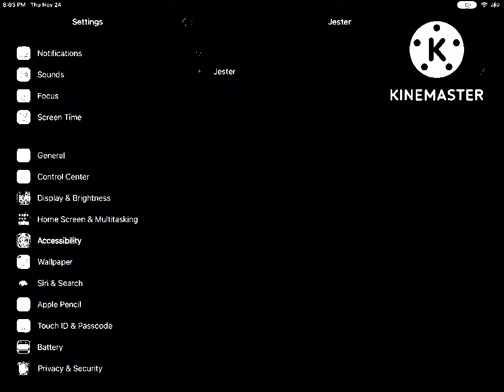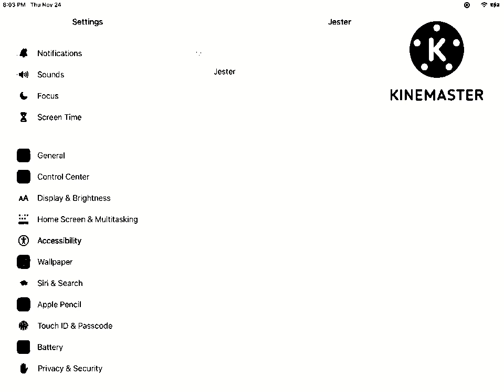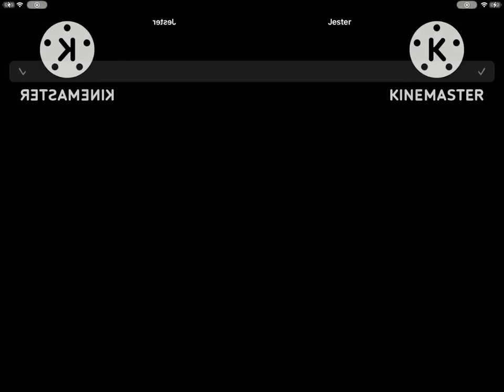Jester says “Please stop tickling me” Effects Effects | Fro 1 Effects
Don't steal.

Software/VST Used:
Hitfilm
FL Studio 20
IL Vocodex